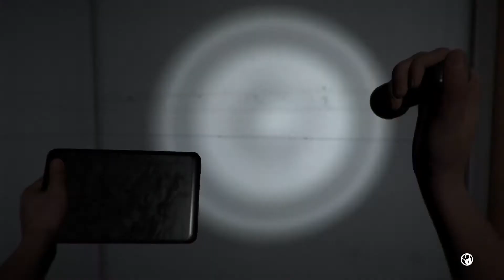Gewartet bis zum geht nicht mehr ! | Case: Animatronics - #4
Dieses ganze Video streckt sich, weil ich auf die Gelbe Schlüsselkarte gewartet habe.